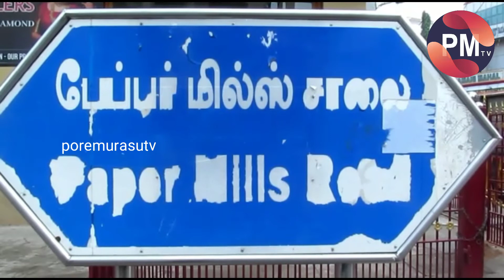பதுங்கு குழிகளாக மாறிய சாலைகள் கண்டுகொள்ளுமா சென்னை மாநகராட்சி?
சென்னை பெரம்பூர் பேப்பர் மில்ஸ் ரோடு வீனஸ் பேருந்து நிலையம் அருகே சாலைகள் மேடும் பள்ளமாக இருப்பதால் வாகன ஓட்டிகள் மற்றும் பேருந்துகள் கடந்து செல்ல சிரமமாக உள்ளது என பொதுமக்கள் புகார்.சென்னை மாநகராட்சி மற்றும் கழிவுநீர் வடிகால் சீரமைப்பு பணிக்காக தோண்டப்படும் சாலைகள் சேரும் சகதியுமாகவும் மேடும் பள்ளமாக மாறியுள்ளது.இதனால் அடிக்கடி போக்குவரத்து நெரிசல் மற்றும் விபத்துகள் ஏற்படுகிறது என பொதுமக்கள் குற்றம்சாட்டினர்.உடனடியாக உரிய நடவடிக்கை எடுத்து விரைவில் சென்னை மாநகராட்சி சாலைகளை சீரமைக்க வேண்டும் எனவும் வாகன ஓட்டிகள் பொதுமக்கள் வேண்டுகோள்.